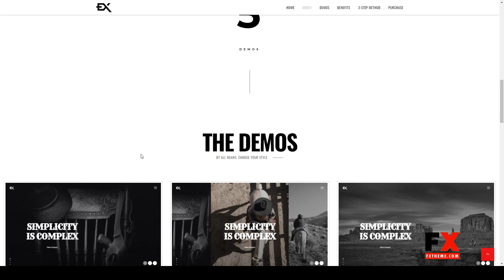Westex - A True Western Experience WordPress modern personal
Columns 4+

 Layout Responsive

 Tags clean, creative, designer, fullscreen, gallery, horses, jquery, modern, personal, photography, portfolio, ranch, resume, video, western